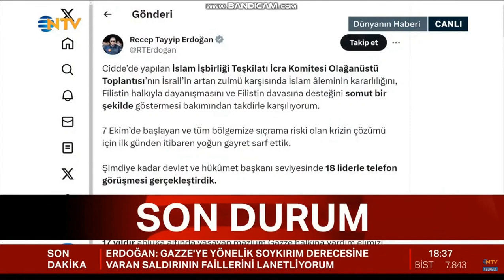NTV / Dünyanın Haberi - Rusya'nın İsrail-Filistin meselesine bakışı - Ümit Nazmi Hazır yorumu